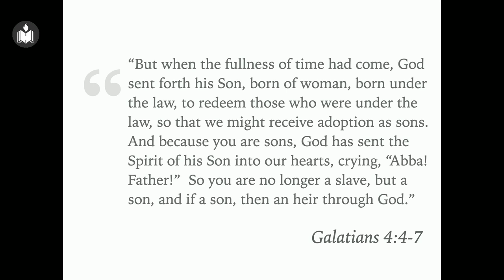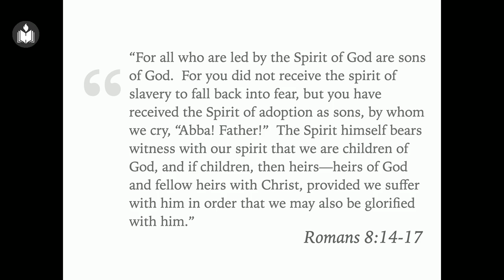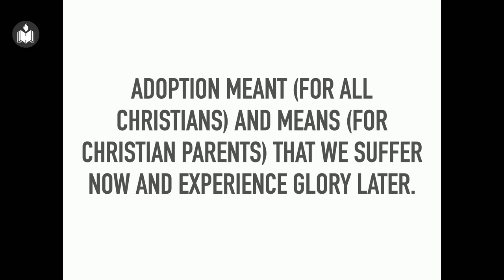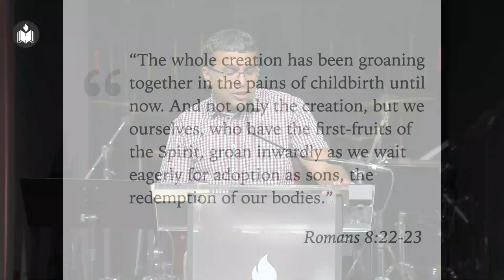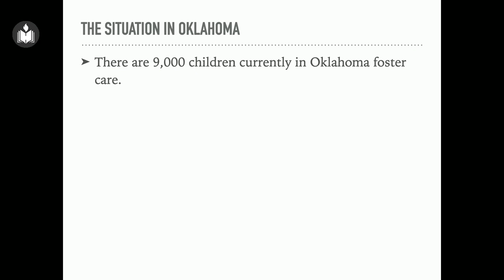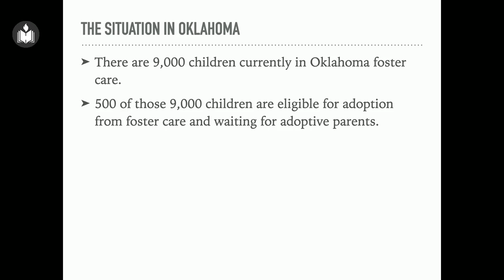Adoption: The Heart of the Gospel | Dr. Christo Philip | Hebron Oklahoma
Join us every Sunday and throughout the week for worship and other events. Our services are in Malayalam and English.

Short Message by Dr. Christo Philip